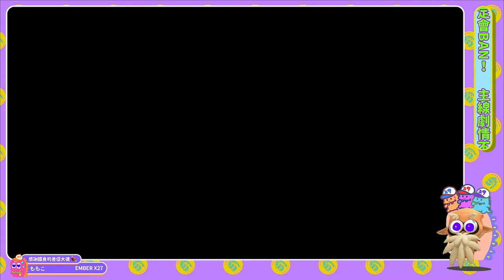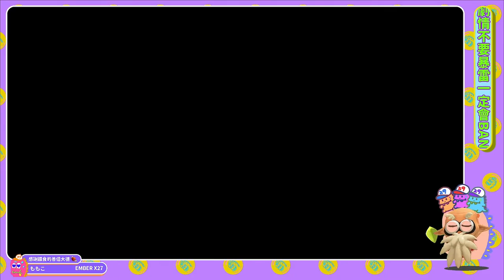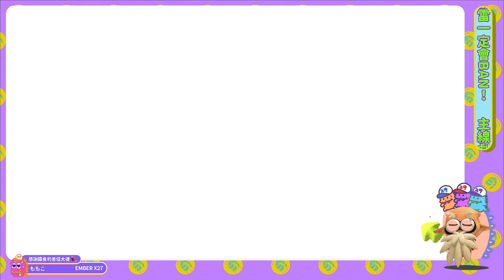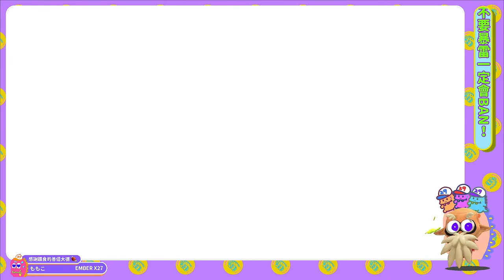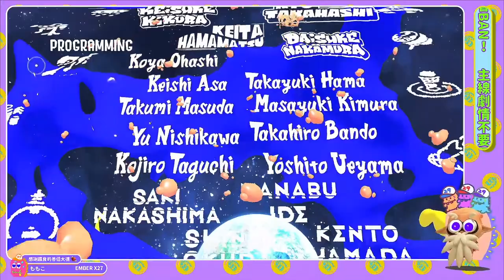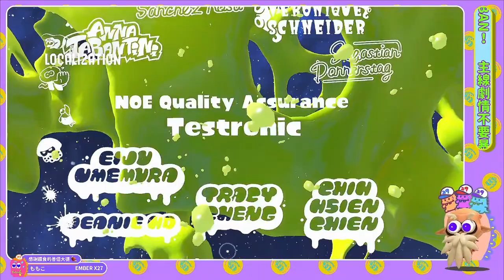【斯普拉遁3】劇情主線 英雄模式 07 最終區域【SPLATOON3】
⌚懶人包時間軸⌚
00:00 AREA 01
06:15 AREA 02
10:34 AREA 03
15:19 AREA 04
27:24 AREA 05  熊老闆

🐢肉肉先森聊天室版龜🐢
1.對任何人挑釁、出言不遜⛔ban
2.對直播主下指導棋、暴雷，管理員屢勸不聽者⛔ban
3.鬼打牆洗版聊天室，管理員屢勸不聽者⛔ban
4.不開放加好友！
5.未經直播主或管理員同意於聊天室中留好友碼一律刪除，管理員屢勸不聽者⛔ban
6.揪團請到各大社群平台 or Discord群組，管理員屢勸不聽者⛔ban
7.嚴禁吵架任何事情都不准！⛔⛔⛔

🎫加入頻道會員，支持肉肉🎫